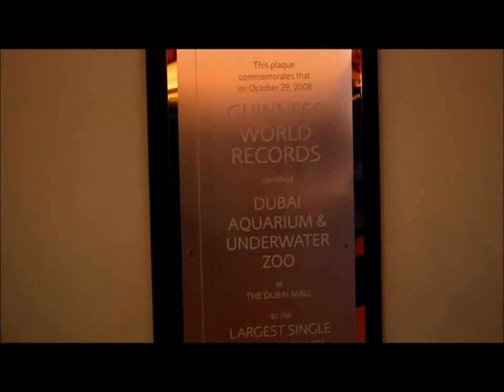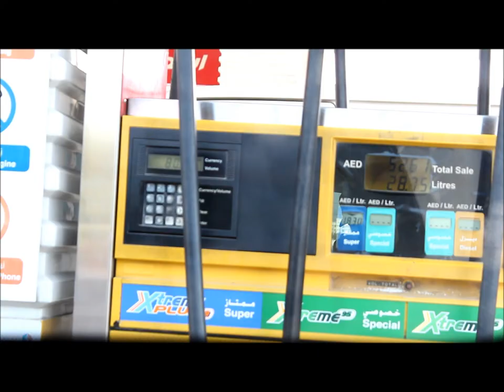My trip to the United Arab Emirates - Dubai, Abu Dhabi ...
I took all those pictures and Videos during my trip around the world.
Canon 650d + Canon 50mm 1.2f + Canon 18-55mm 3,5f